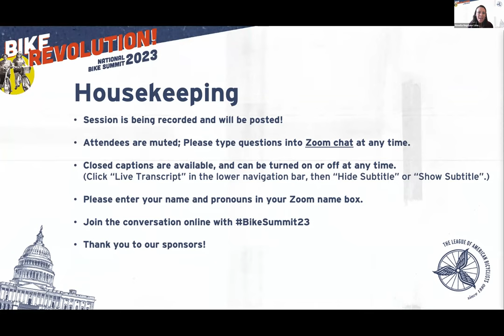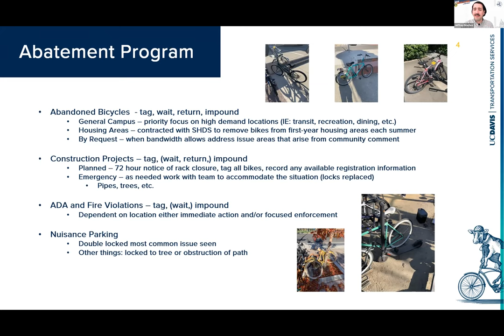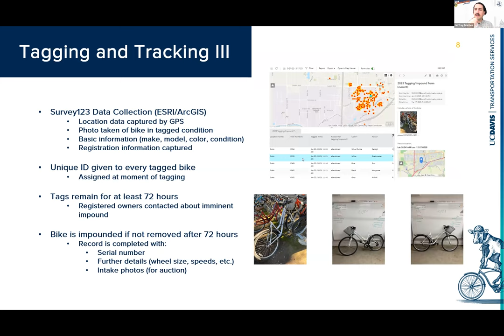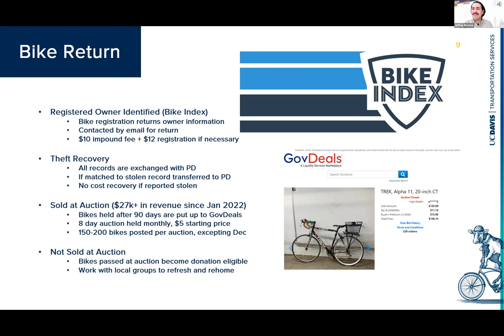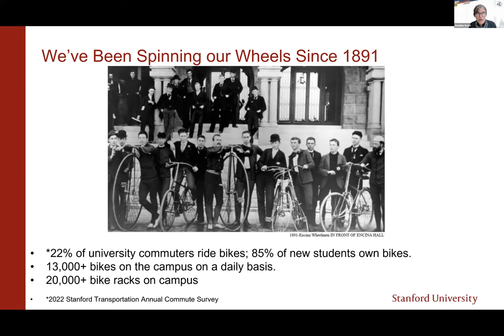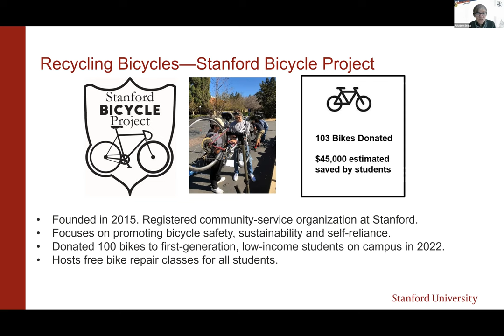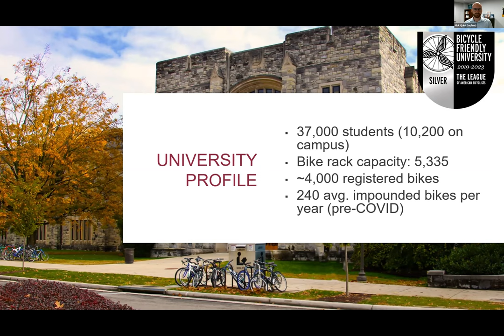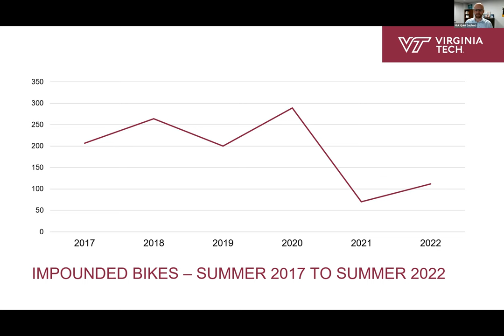Abandoned Bike Abatement: The Good, the Why, the Lessons Learned, and How To Avoid It Entirely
Regardless of the size of your college or university, abandoned bicycles are likely something you have seen. With the right processes in place, though, this challenge is solveable. This panel is set up to show you a holistic view about how to handle abandoned bikes.

Several Bicycle Friendly Universities review what typically leads to bicycles becoming abandoned, how to handle abandoned bikes and how to best educate your community to keep the problem at bay.

Speakers:
-Jeffrey Bruchez, UC Davis, Bicycle Program Coordinator
-Ariadne Delon Scott, Stanford University, Assistant Director of Active Mobility
-Nicholas Quint, Virginia Tech, Transportation Network Manager

This session was part of the 2023 National Bike Summit hosted by the League of American Bicyclists. The League is on a mission to build a Bicycle Friendly America for everyone.

To learn more about the League and join the movement,